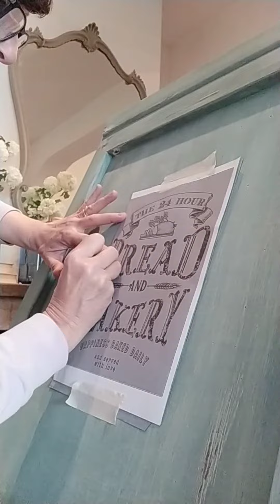Credenza in chippy stlyle... _ricicliamo_